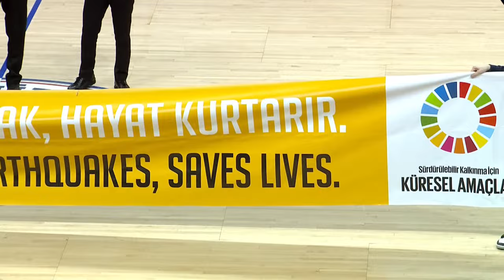Bahcesehir College v Jonava CBet | Full Basketball Game | FIBA Europe Cup 2023-24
Watch the Second Round game between Bahcesehir College and Jonava CBet at the FIBA Europe Cup 2023-24.

00:00:00 Intro
00:12:46 1st quarter
00:29:27 2nd quarter
01:05:52 3rd quarter
01:25:46 4th quarter